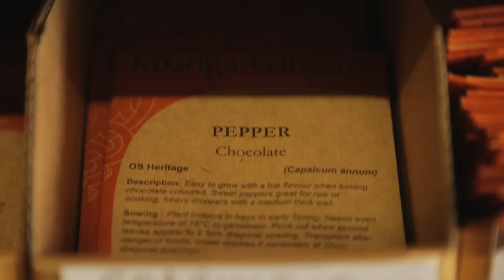The Biggest Launch in our History!!!! KOTARE ECO VILLAGE Welcoming Setters now!!!! New Zealand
June 2015! The Biggest Launch in our History! You are now welcome to become a settler! Thank you so much for all the interest and support over the years. We could not have done this without all of you!

Embrace a Regenerative Future​ with Kotare Village-New Zealand​:
The Koanga Institute​, home of New Zealands largest heritage seed collections​ is moving its focus towards becoming a leading centre for regenerative living​.​  Our latest project, Kotare Village, is looking for like-minded people who want to support a shared dream of embracing a regenerative future through independent village living, local economies and co-evolution.

It is an exciting time and we would love to give you exclusive insights to the development and reveal how ​fun village life is.